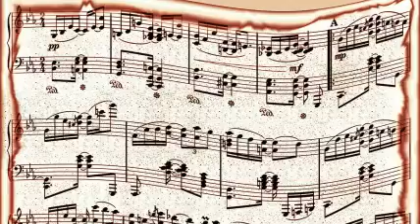Johnny Moore's Three Blazers - Pasadena